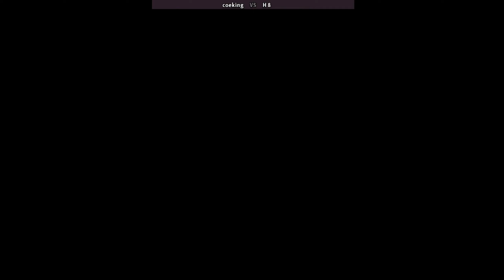拳皇94 The King of Fighters '94 | Fightcade 킹오브파이터즈94 coeking (kr) vs H 8 (kr) Kof94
online players: coeking (kr) , H 8 (kr)
date: 2/26/2023

Developer(s) SNK
Publisher(s) SNK
Genre(s) Fighting
The King of Fighters '94
Kof
SNK
Kof 94
SNK
拳皇'94
拳皇94
king of fighters 94 gameplay | king of fighters 94 combos | kof 94 matches | kof 94 online
king of fighters 94 neo geo  | kof 94 fightcade | king of fighters 94 online | kof 94 combos
the king of fighters 94 hero team | the king of fighters 94 japan team | kof 94 benimaru
the king of fighters 94 fatal fury team | the king of fighters 94 italy team
kof94 fatal fury team | kof94 italy team | kof94 japan team | kof94 hero team | kof94 neo geo